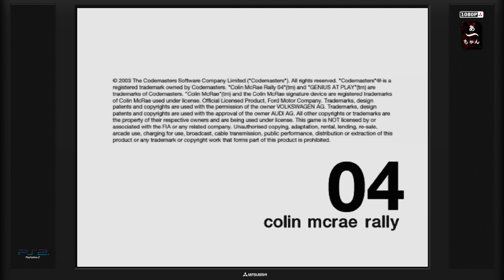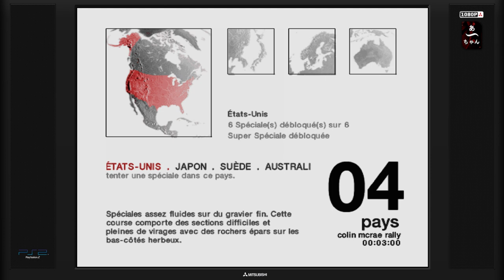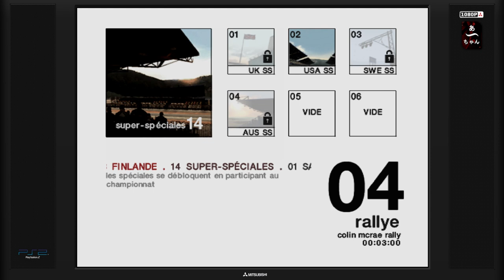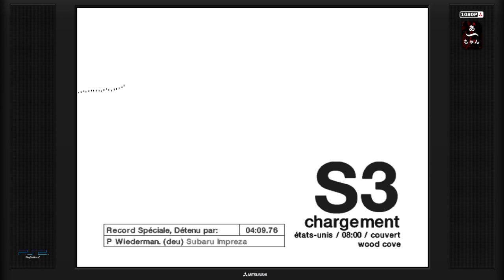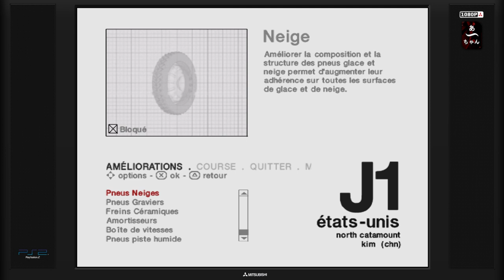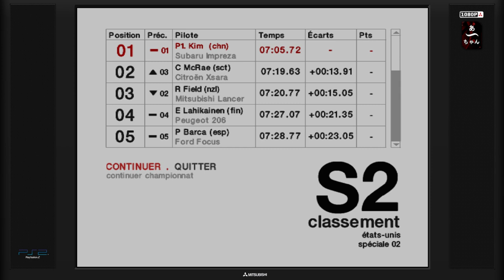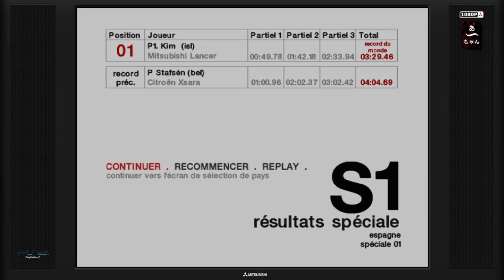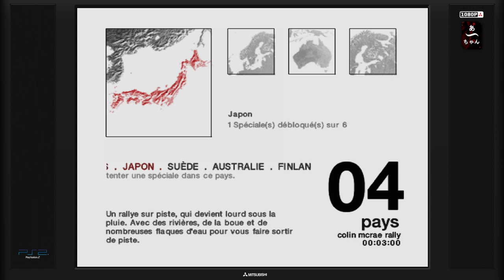Test Colin Mcrae Rally 04 (PS2) Francais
Le 4eme de la série, mieux que ses prédécesseurs,
ou serie en régression?